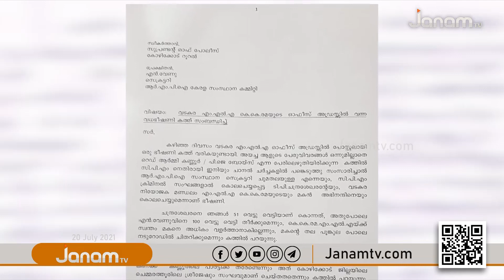RMP നേതാവ് എൻ.വേണുവിനെയും ടി.പി ചന്ദ്രശേഖരന്‍റെ മകൻ അഭിനന്ദിനെയും കൊല്ലുമെന്ന് ഭീഷണി